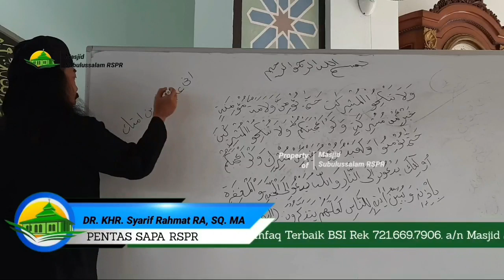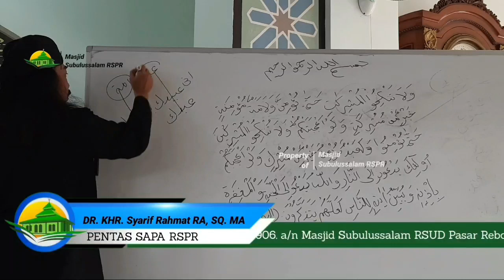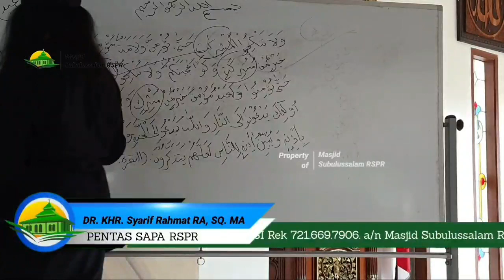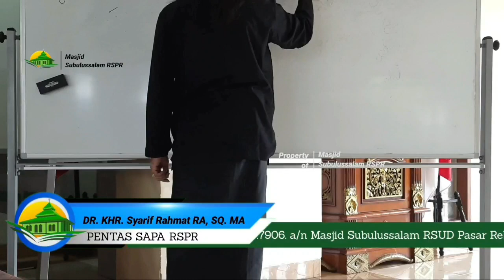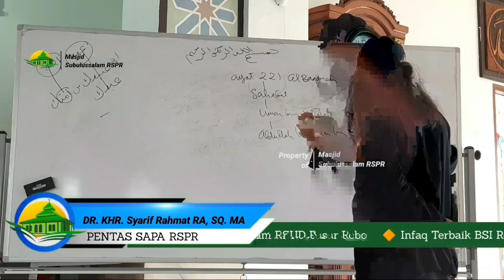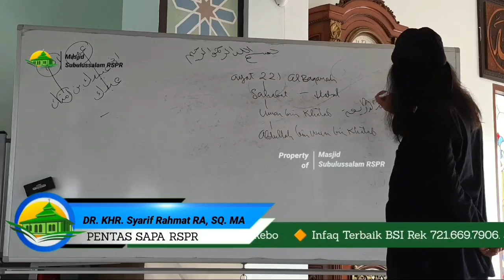MENIKAHI AHLUL KITAB..‼️ | Kyai Nusantara | Kyai Syarif Rahmat RA